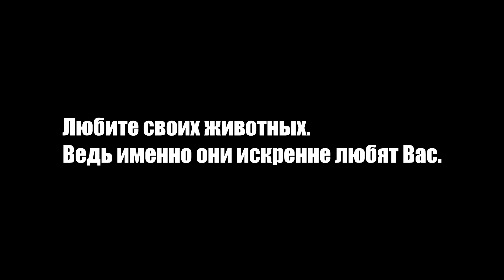Что с Мишкой? Почему его редко снимаю?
Это мой Мопс Мишка.
Всем привет, сегодня хочу рассказать, почему редко снимаю Мишку и как он себя чувствует.